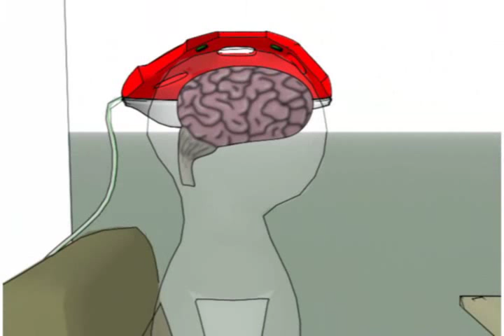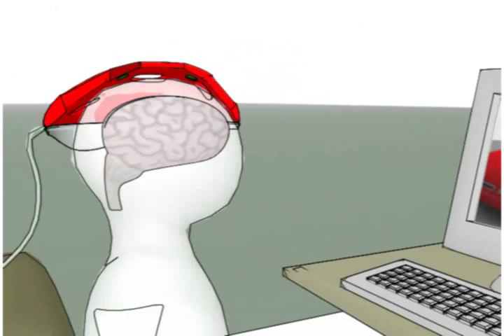NASA Inspired Neurofeedback for ADHD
Play Attention is the world leader in educational attention training